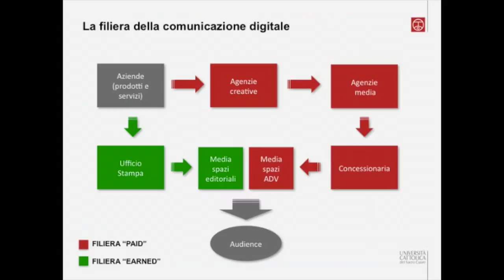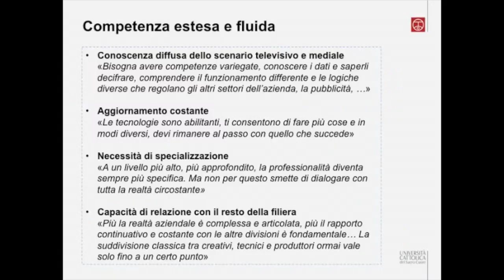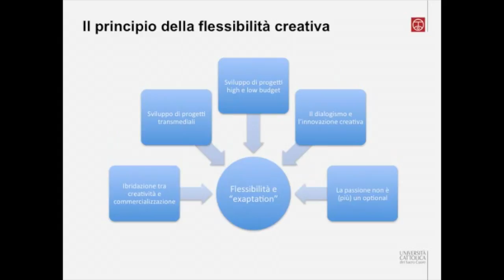Le professioni della comunicazione 2015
Report della ricerca "Le professioni della comunicazione. Sfide del digitale, nuove competenze, profili emergenti nel mercato del lavoro" realizzata per Almed nel 2015 da OssCom – Centro di ricerca sui Media e la Comunicazione e Ce.R.T.A. – Centro di Ricerca sulla Televisione e gli Audiovisivi.